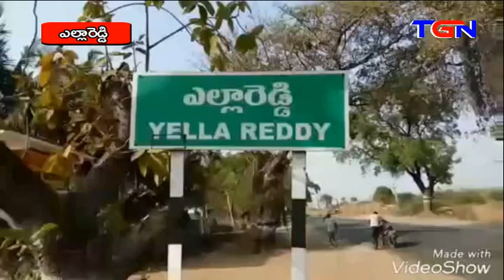13 enugu ravinder nomination yellareddy